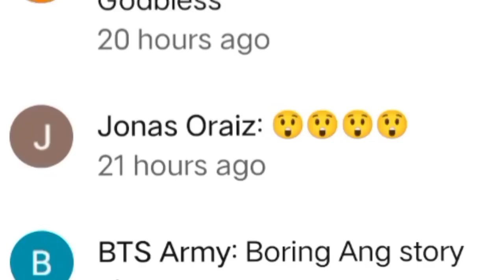Ch.46- PINAHIHIRAPAN ANG ATING BIDA NA SI HANAMICHI, MAY PLANO NA SYA